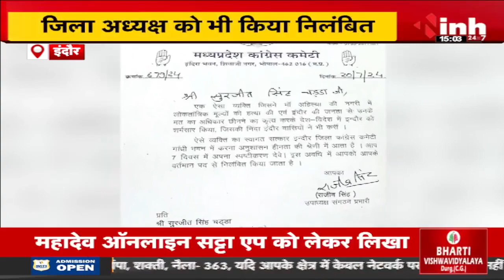Politics: Indore कांग्रेस अध्यक्ष को हटाने पर मंत्री Kailash Vijayvargiya का बयान, देखें क्या कहा?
Politics: Indore कांग्रेस अध्यक्ष को हटाने पर मंत्री Kailash Vijayvargiya का बड़ा बयान, देखें क्या कहा?

Incoming Search Terms: